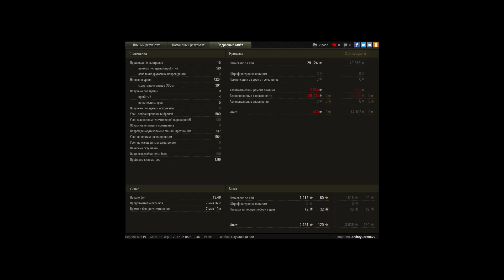СУ-100, Монастырь, Стандартный бой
Игрок: AndreyCorona79 [ELKI]